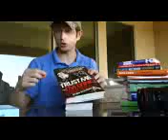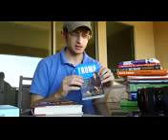Trump Think Like a Billionare by Donald J. Trump Book Review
Make yours bigger. Trump Think Like a Billionare by Donald J. Trump Book Review, to see the terrible reviews on this book.